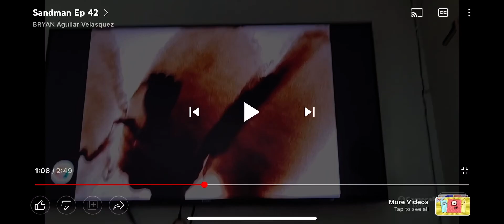Sandman EP87 dinosaur